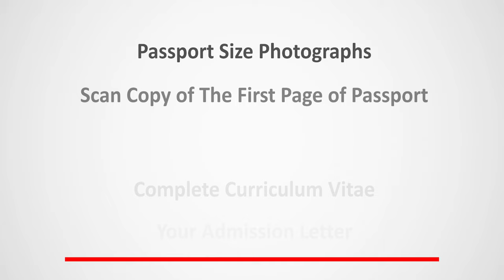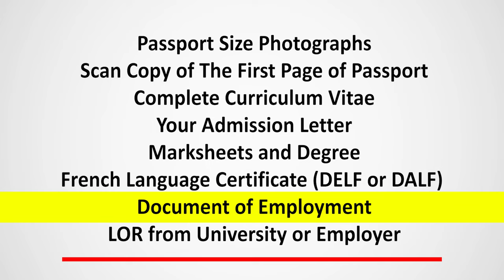Charpak Scholarship to Study in France | Maven Consulting Services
Maven Consulting Services has helped more than 10,000 students to achieve their dream of study abroad.